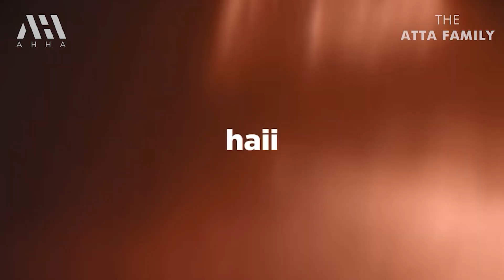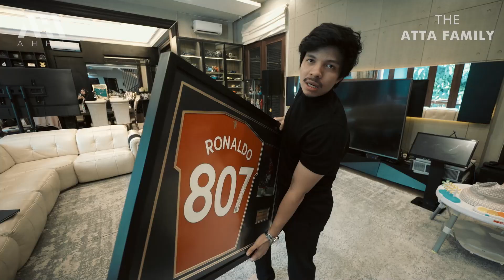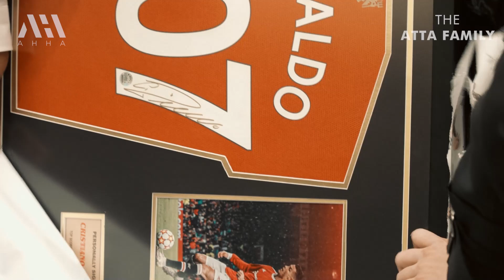PERTAMA KALI AMEENA KONDANGAN. langsung ke tempat PRESIDEN